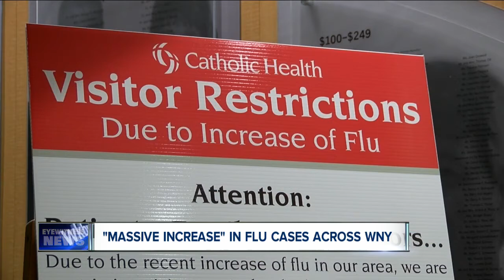"Massive increase" in flu cases across WNY--6pm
The Catholic Health hospital system is seeing a sharp rise in cases of the flu over the past few weeks. So much so, the healthcare provider has introduced temporary restrictions against any hospital visitors under the age of 14. Anyone who may be experiencing flu-like symptoms is also asked to avoid visiting patients at Catholic Health hospitals.